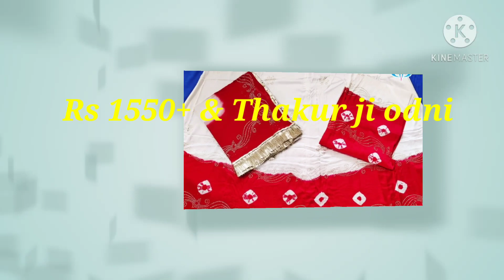फागुन की डे्स साट्न डे्स पेवर ओढनी कोटन सुट हमराई जोड़ ओढनी पेवर पोशाक join👇 group